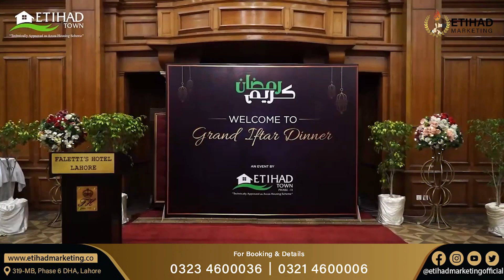Highlights of Ground Breaking of Mosque & Grand Iftar Buffet at Etihad Town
Glance at the groundbreaking ceremony of the Mosque at @EtihadTown  Phase-II. The glorious event was attended by Strategic Sales Partners, Etihad Group Management, Sponsors, and valuable customers.
The event was wrapped by the Grand Iftar Feast at Falettis Hottel, filled with lively and informative discussions between project managers and strategic sales partners.